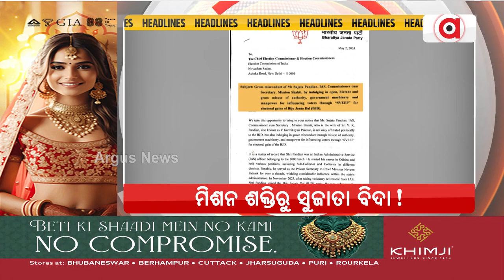Headlines 7am || 3 May 2024 || ArgusNews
+ସୁଜାତା କାର୍ତ୍ତିକେୟନଙ୍କୁ ଇସିଆଇ ଛାଟ
+ଆଜି ଝାଡ଼ଖଣ୍ଡ ଓ ପଶ୍ଚିମବଙ୍ଗରେ ପ୍ରଧାନମନ୍ତ୍ରୀଙ୍କ ନିର୍ବାଚନ ପ୍ରଚାର
+ଓଡ଼ିଶାରେ ନିର୍ବାଚନ ଫଳାଫଳ ନେଇ ଅମିତ ଶାହଙ୍କ ବଡ ବୟାନ
+ଆଜି ଜାତୀୟ ପ୍ରେସ ଦିବସ
+ରାଜ୍ୟରେ କାଳବୈଶାଖୀ ବର୍ଷା ପରେ ହଟିଲା ରେଡ ଆଲର୍ଟ